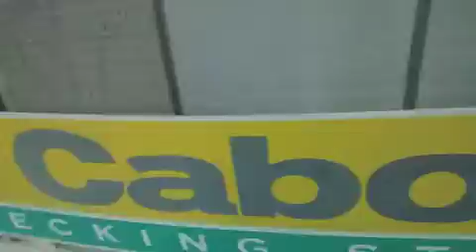Abanded Alden lumber East Jordan Michigan 2014